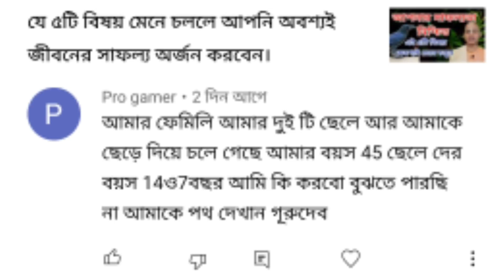এই গুরুত্বপূর্ণ কথাগুলো মন দিয়ে শ্রবন করুন।